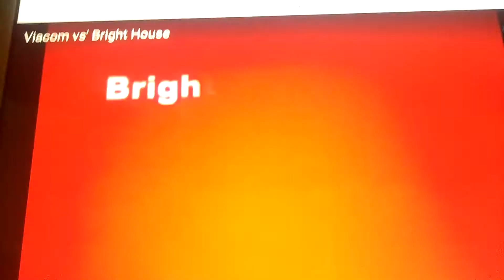Viacom Vs Bright House. (2009)